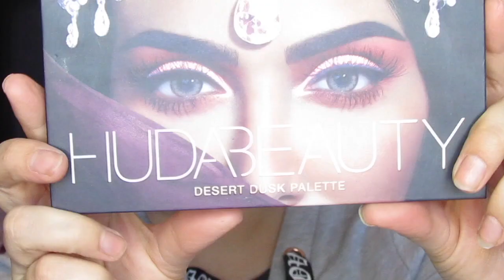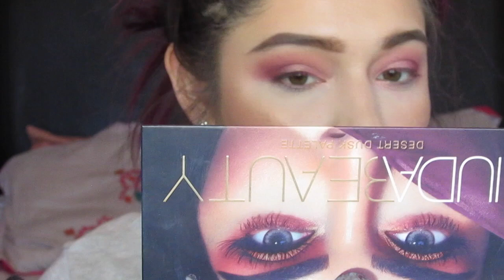Maquillaje Para el día de San Valentín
Hola chicas espero que les guste este video de maquillaje para el día de San Valentin.

Marc Jacobs